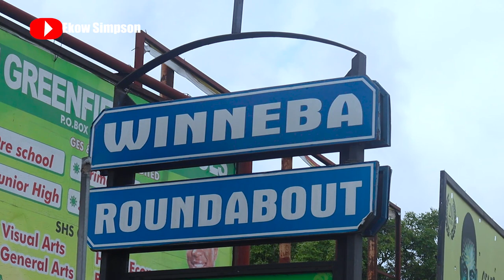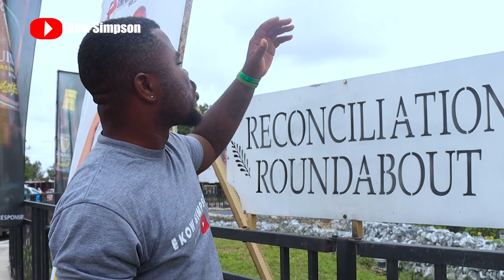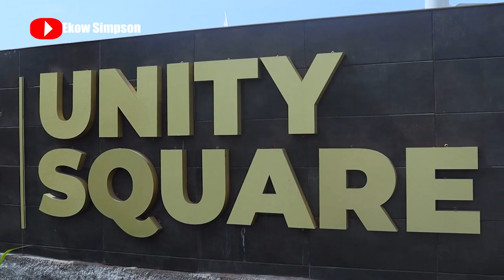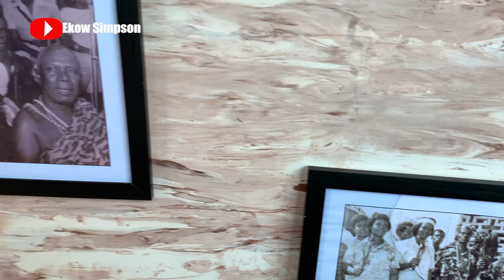Top 5 Places To Visit in Winneba, Ghana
Top 5 Places To Visit in Winneba . Winneba is located on the southern part of Ghana in the Central Region. It can be found in the Effutu Municipal.  Escape to Winneba! Enjoy its university life.